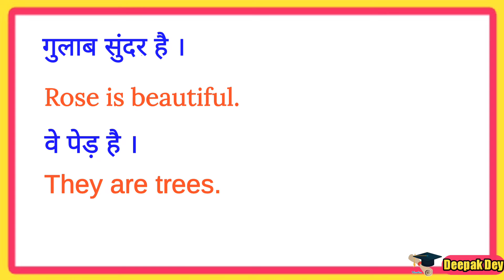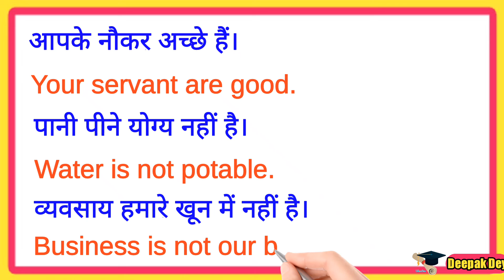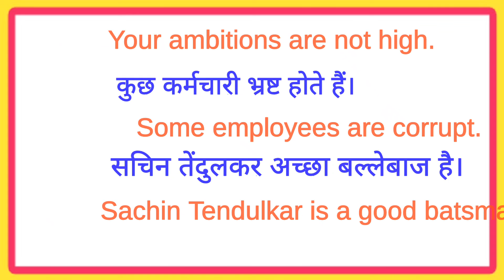Daily use English sentences in Hindi/Spoken English/रोज़ बोले जाने वाले English के sentences